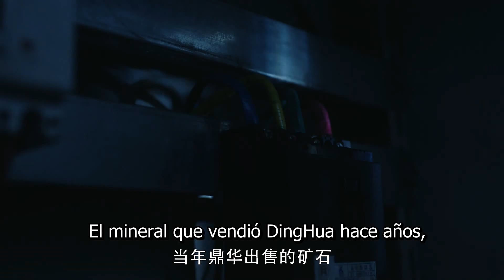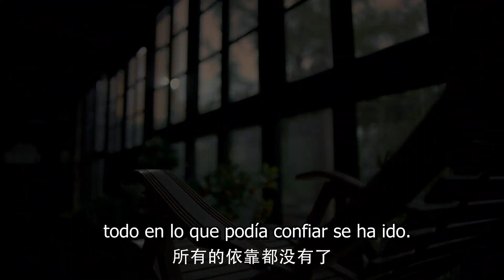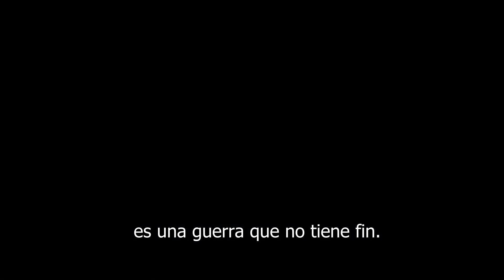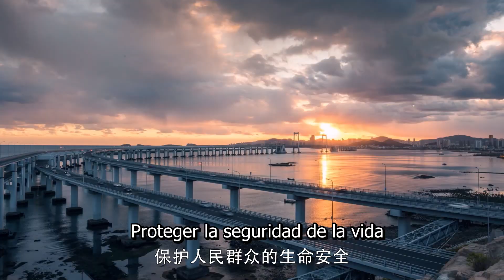Sub Español】¡ Trailer 2 ! Storm Eye | ¿Crees que podrás cumplir con tu misión?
Sinopsis:
Se cuenta una historia sobre un equipo de agentes desde la perspectiva de An Jing y Ma Shang. Sin mostrar temor en su misión de defender la justicia, estos oficiales trabajan arduamente para proteger los intereses nacionales.

Ma Shang es un agente de seguridad nacional que recibe una misión especial para rastrear a un espía desde más allá de las fronteras hasta la ciudad de Shuangqing. Mientras realiza el trabajo de vigilancia, Ma Shang descubre que el espía no es más que un pequeño alevín en su gran esquema de cosas y que su objetivo es robar la investigación ultrasecreta de Huading Group. Debido a circunstancias atenuantes, Ma Shang es enviado directamente a Shuangqing para colaborar con la oficina de la ciudad en el inicio de una investigación bajo el nombre en clave Storm Eye. A medida que se forma un equipo, Ma Shang se da cuenta de que el líder del equipo local no es otro que su compañero de secundaria, An Jing, que se había ido hace diez años sin despedirse.